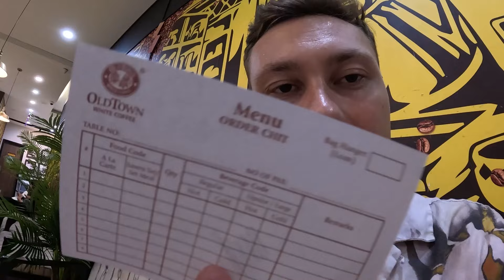Borneo - Okolice Kota Kinabalu #41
Odcinek w którym wyjaśniam dlaczego wybraliśmy się na Borneo i dlaczego jest to wyjątkowy kierunek dla każdego. Odwiedzimy kilka malowniczych lokacji w okolicy Kota Kinabalu i zaplanujemy dalsze punkty podróży.